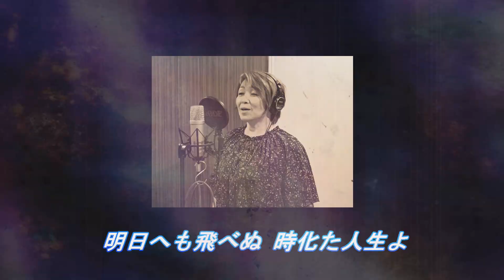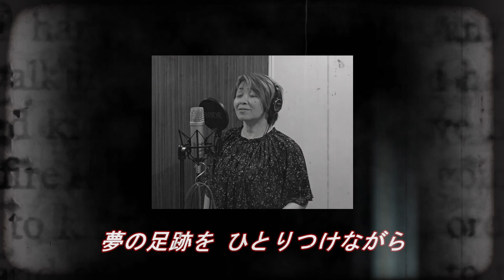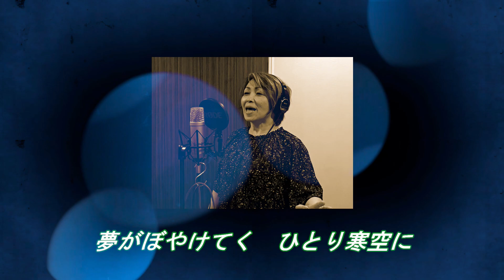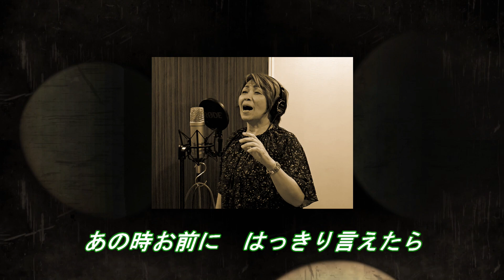酔いのブルース／真田ナオキ cover 美歩りん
ずいぶん前に一度UPしましたがあまり視聴していただけず諦めてボツにしたことを思い出しまして、あらためて録音し再アップいたしました✨真田ナオキさんは、大っ好きなんです💖
歌手 真田ナオキ　作詞作曲 吉幾三　編曲 矢野健美